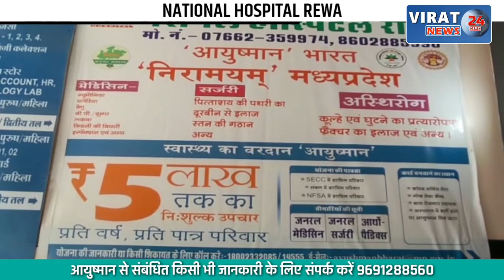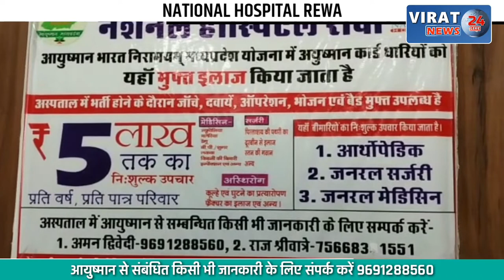26/11 की 14वीं वर्षगांठ आज, मुंबई में पुलिस स्मारक पर दी गई श्रद्धांजलि !